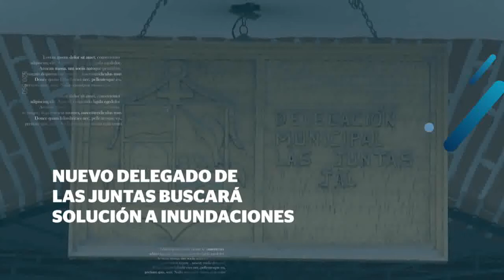Nuevo delegado de Las Juntas buscará solución a inundaciones | CPS Noticias Puerto Vallarta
Entre sus prioridades destacó buscar una solución al añejo problema de las inundaciones en esta demarcación.